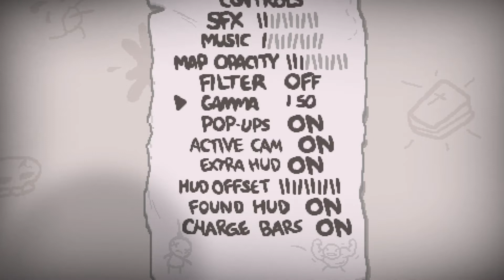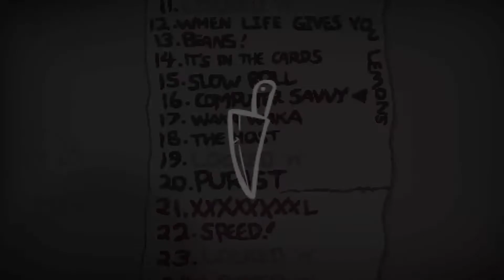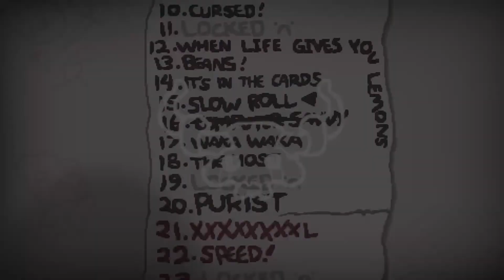Challenging, But Fun! || The Binding of Isaac